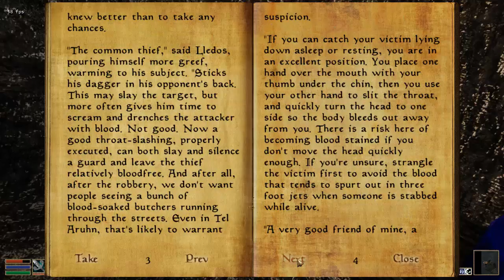Morrowind Roleplay Pt27. : Clearing Kudanat, Learning to Thief (Morrowind Overhaul 3.0)